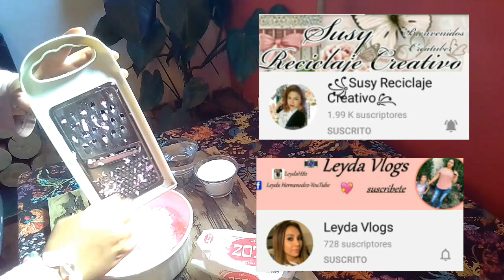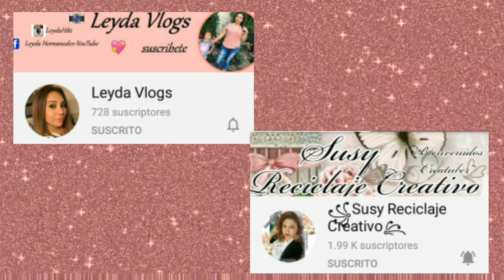Cómo hacer JABÓN LIQUIDO CASERO || ZOTE 🧼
Hola bienvenidos a su canal Aprende con Ángeles.

El día de hoy descubriremos si realmente funciona el jabón líquido casero hecho a base de zote.

Para 5 litros de jabón líquido:

*200 grs de Jabón Zote o cualquier jabón en barra de lavandería.

*1/2 taza de vinagre blanco.

*1/2 taza de bicarbonato de sodio.

*5 litros de agua caliente.

No te quedes con las ganas de realizar tu propio jabón en casa los resultados te sorprenderán además de que estarás ahorrando muchísimo dinero.

_Si te gustó este vídeo regalame un like.
_Si crees que a alguien más le puede servir comparte.

Gracias y saludos a la distancia.

Aquí encontrarás más jabones caseros:

Susy reciclaje creativo

Leyda Vlogs